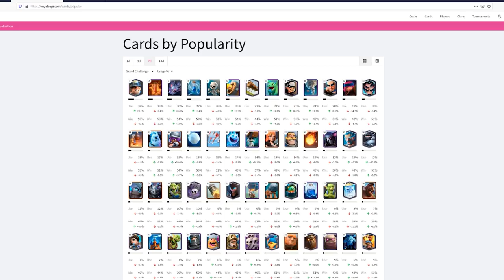On crée un NOUVEAU DECK sur Clash Royale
Guérisseuse et Mini Pekka sont définitivement des cartes très solides sur cette méta, et si on faisait un deck avec ? Qui résiste à tous les sorts du monde ? =D